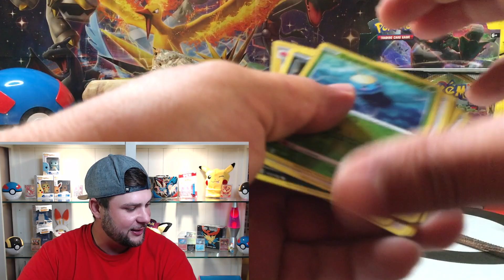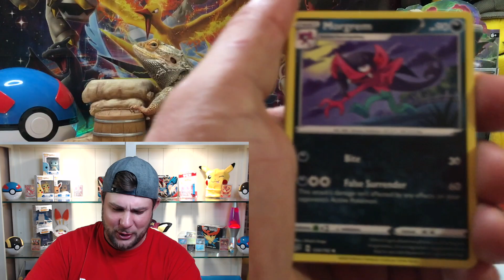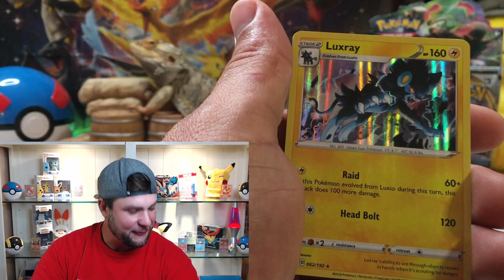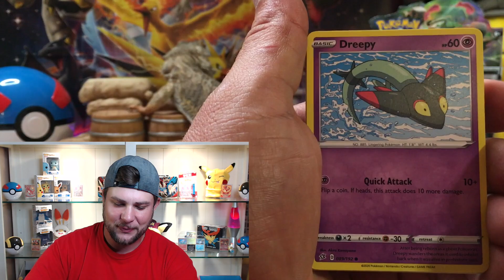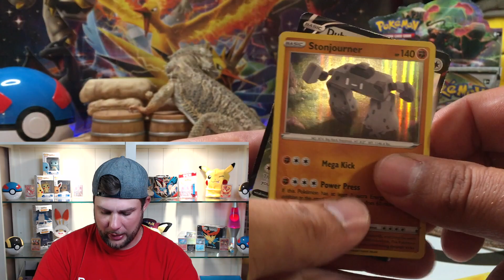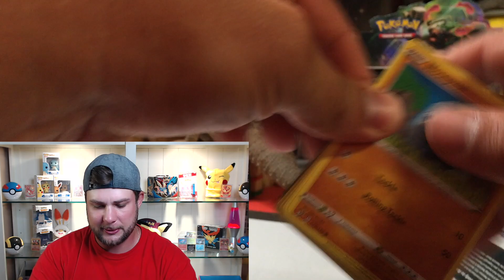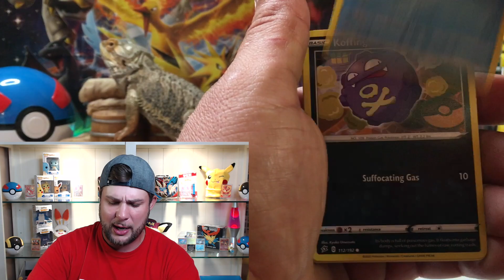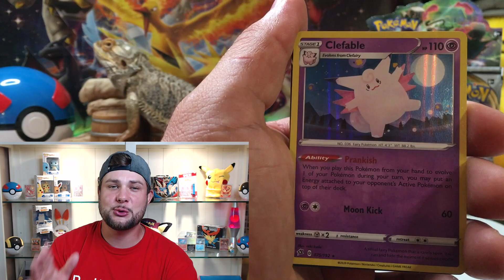*Pokemon* REBEL CLASH PACK BATTLE Vs. MutantMrHyde ! Who Will Win?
Whats going on everyone! Got another epic pack battle here vs. MutantMrHyde! Did we get enough pulls in this one to continue our winning streak! Tune in to find out!

Don't forget about the GIVEWAY and to LIKE this video!